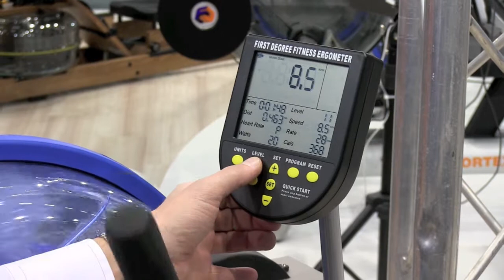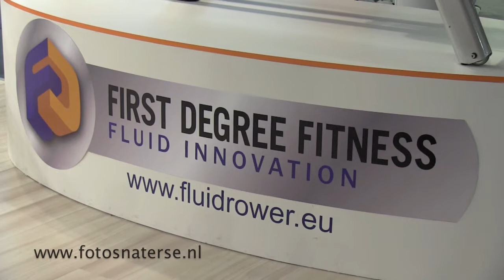Fluid Rower FIBO 2014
Short impression of the Fluid Rower. Filmed on location at the stand of First Degree Fitness at FIBO International Fitness event/ exhibition in Köln 2014